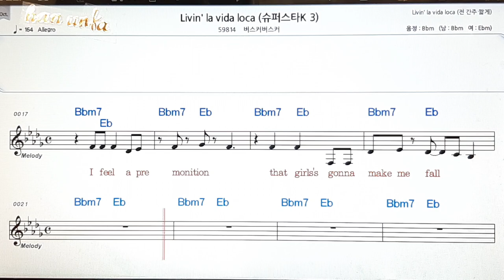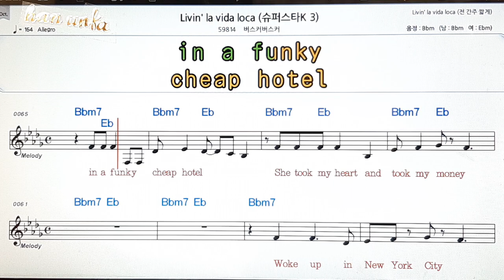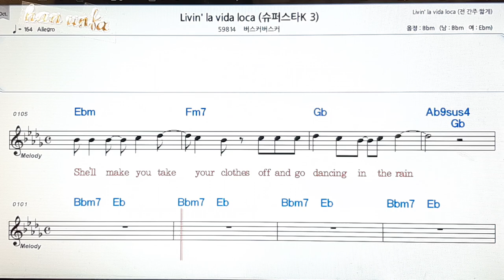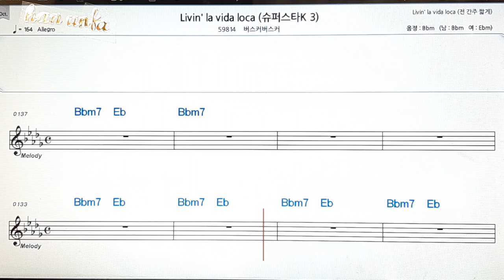Lavin la vida loka3/버스커 버스커👍노래 반주, 코드 악보,가라오케💋Karaoke*Sheet Music*Chord*MR